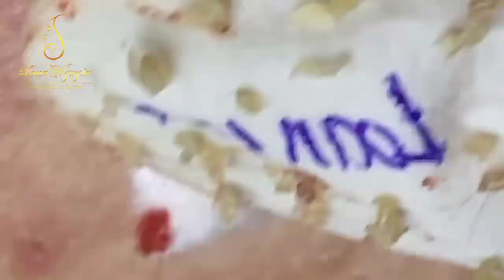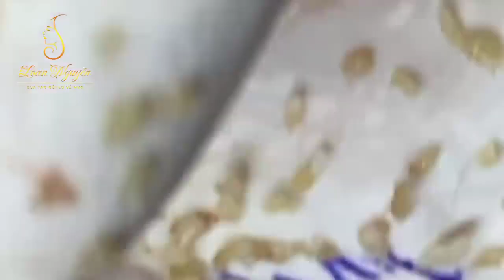Blackhead Removal With Sac Dep Spa